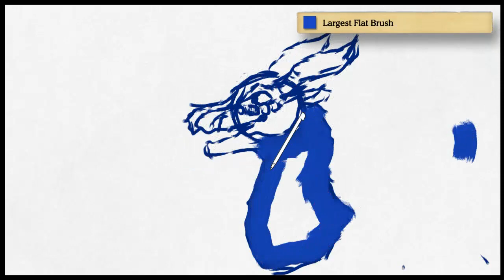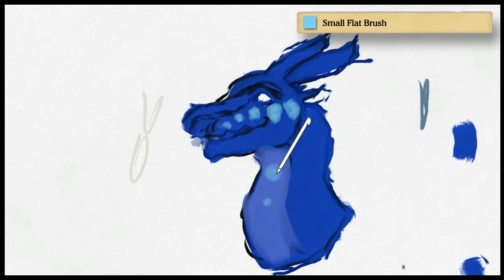seawing headshot tutorial speed paint featuring Tsunami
this is a seawing tutorial for tsunami the seawing.  please ask if you'd like me to do a tutorial for other seawings such as Albatross, Anemone,  Turtle, Queen Coral,  or Fathom!